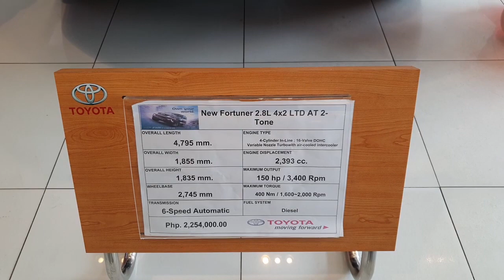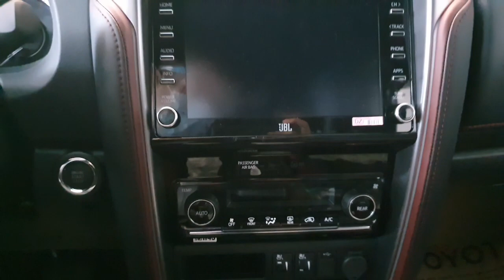2021 Toyota Fortuner 4x2 LTD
2021 Toyota Fortuner 2.8L 4x2 LTD AT

Price: 2,254,000 Php

FYI: I aim to provide the most accurate and updated vehichle info as possible. However, pls note that vehicle specs, prices may be changed by the manufacturers and dealership without prior notice.